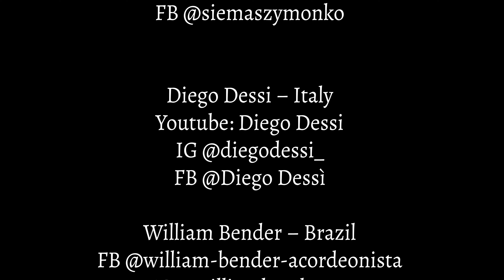Weltmeister Wednesdays Concert Series Week 16 - 2021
Weltmeister Wednesday is a new Virtual Online Concert Series Event. We will host 1-hour, commercial free, Accordion Entertainment by players from All around the world. Enjoy the International Sounds of the music playing while practicing Self Distancing and please remember Staying home keeps you and many others, including critical healthcare workers, safe and alive. "We are all in this together." Tonight, we have Szymon Domicz and Instructor Pawel Jurczyk – Poland, Diego Dessi – Italy and William Bender – Brazil.